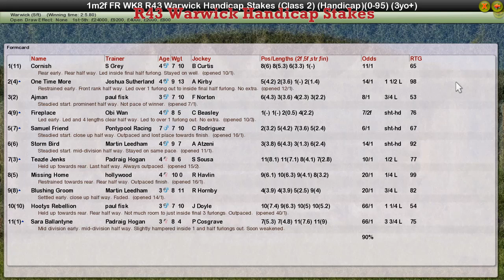FR WK8 R43 Warwick Handicap Stakes